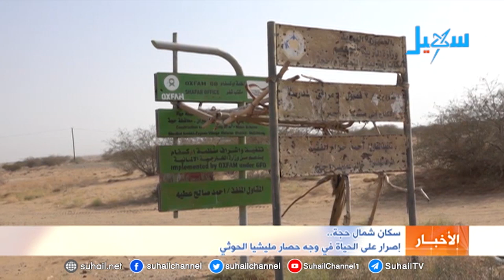سكان شمال حجة .. إصرار على الحياة في وجه حصار مليشيا_الحوثي .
التردد الجديد للقناة على مدار النايلسات (11603 افقي H ) تقرير : سليم المخلافي